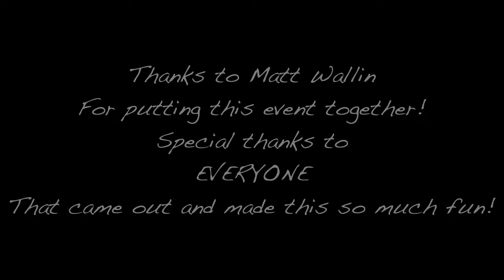USNWC YouTuber Takeover - Kayak Party!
We brought the fun to the park!  Matt Wallin, Wade Harrison, Jer Yang, Kayak Georgia, Ben Schaefer, Side Trail Adventures, Anthony Brown and many many more joined the fun as we held our first ever YouTuber takeover of the US National Whitewater Park!
come along for an incredibly fun day of whitewater kayaking in an amazing facility!

Protect those elbows! - G-Form Elbow Pads